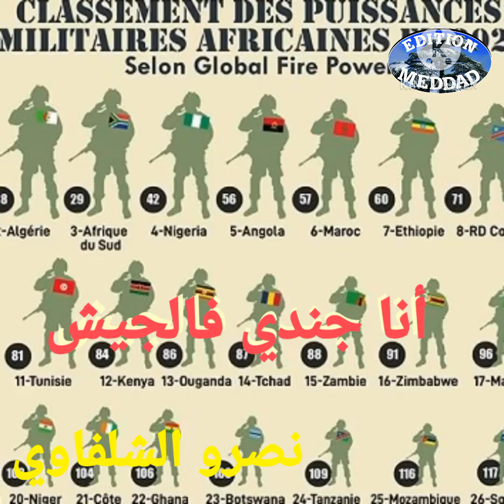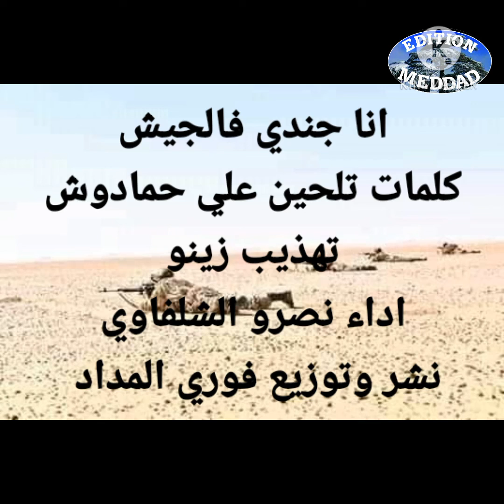Nasro Chelfi -Ana Djoundi Fel Djaiche|2020 نصرو الشلفي أنا جندي فالجيش By Meddad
Nasro chelfi ana djoundi fel djaiche exclusivement édition forêt meddad
Parole et music Ali hamadouche
Interprète nasro chelfi
Areng et mixage zinou
Perc ridha
Studio forêt meddad
Production distribution forêt meddad
كلمات ______________________
قولو للحبيبتي ما تبكيش
انا جندي و راني في الجيش
افخري بيا و ماتخافيش
وليت من الاحتياطين
نخدم باذراعي باش نعيش
اذا ندا الواجب موجودين
خدمت الصحراء وخدمت التل
عرفت بلادي جبل جبل
كاين فيها ما يتعمل
ما نحرقش انا كي لاخرين
تعلمت نكافح وناظل
في ارض الجدود و الوالدين
مزال ولفي عاقل مزال
و شتى فوتنا في الامال
غير اصبري ما باقي حال
و نجيك انا و الوالدين
و الله ما روحتيلي من البال
ملي جيت ذا عام وشهرين
قولي قولي للوالديك
غير كمل نتقدم ليك
ما نقدرش نعيش بلا بيك
و لو عيشت السلاطين
كبرت عيني من صغري فيك
وليتي عندي حور العين
كلمات وتلحين علي حمادوش

PRODUCTION
Edition Foret Meddad Producteur Audiovisuel

Copyrights 2020 ©️
Nasro Chelfawi
Foret Meddad